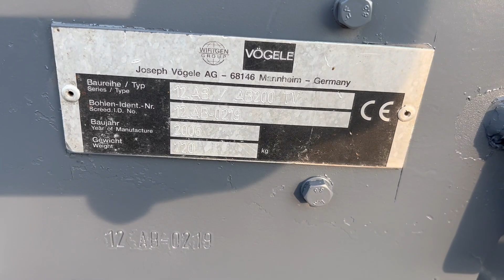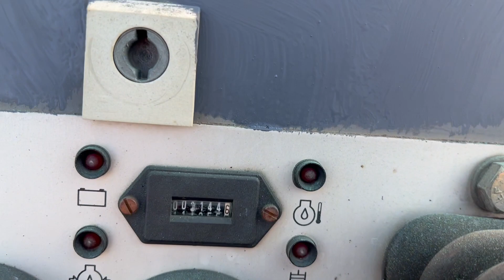Vogele S 800 -216- MAC 2000 srl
Brand: Vogele
Model: Super 800
Year: 2006
Serial number: 07900216
Hours: 3.145
Weight: 6,3 Ton
Screed: 1,10/2,00